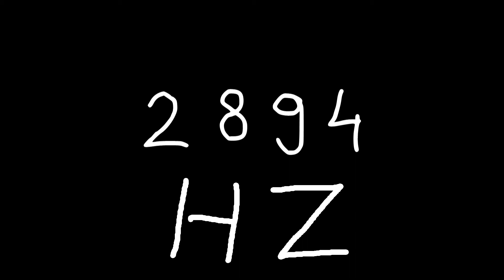2894 hz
Just sound.

chords
sounds
noise
tone
noises
tones
audio
wave
waves
sin
sine
sinus
sinoid
heart
heartbeat
resonancy